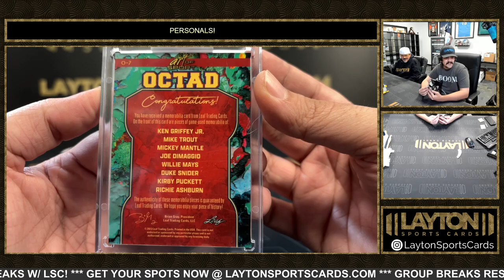1 Box Of 2023 Leaf AOS Solo For Casey H